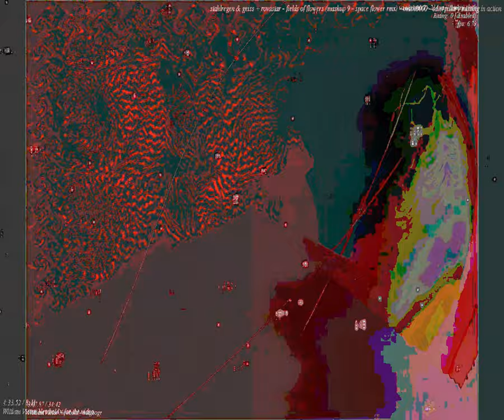[EPILEPSY WARNING] Movie 23 09 24 07h44m24s